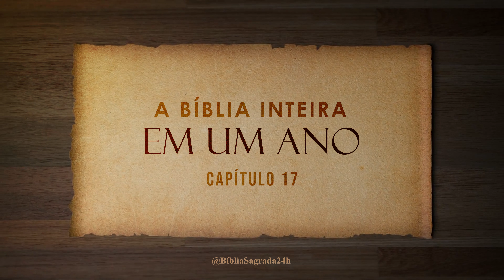A Bíblia Inteira em um Ano | Dia 207 de 366 | Jeremias 15-17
O livro de Jeremias é um dos proféticos do Antigo Testamento, atribuído ao profeta Jeremias, que ministrou no reino de Judá durante os séculos VII e VI a.C. Conhecido como "o profeta chorão" devido à sua tristeza ao ver a desobediência do povo e a destruição iminente de Jerusalém, Jeremias teve um ministério de cerca de quarenta anos.

As mensagens de Jeremias incluem advertências para o povo se arrepender de seus pecados e abandonar a idolatria, profecias de julgamento que preveem a destruição de Jerusalém e o exílio babilônico, e mensagens de esperança sobre a futura restauração e uma nova aliança com Deus.

Apesar de enfrentar intensa oposição e perseguição, incluindo prisão, Jeremias permaneceu fiel ao seu chamado. O livro combina lamento e esperança, destacando a justiça e a misericórdia de Deus, ensinando sobre a seriedade do pecado, a necessidade de arrependimento e a fidelidade de Deus em cumprir Suas promessas de redenção.